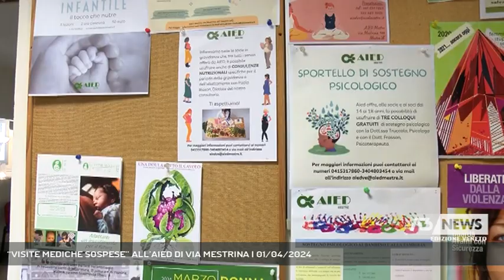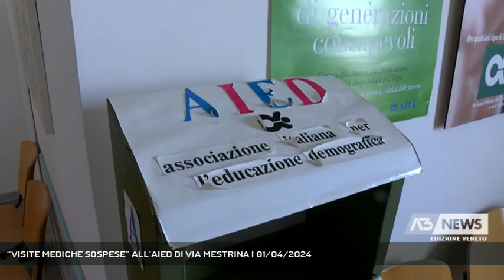“VISITE MEDICHE SOSPESE” ALL’AIED DI VIA MESTRINA | 01/04/2024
A3 NEWS VENETO FREDDO 01/04/2024 - MESTRE - “Visite mediche sospese”. Iniziativa presso l’Aied di Mestre, che offre gratuitamente il servizio per bambini, ragazze e ragazzi e le loro famiglie bisognose.  || Dopo il caffè sospeso, inventato a Napoli a Mestre la visita medica “sospesa”, cioè completamente gratuita. Ad offrirla ai più bisognosi l’Associazione Aied di via Mestrina. Già una 40 ina quelle erogate dall’avvio del progetto, decollato a ridosso dell’arrivo del covid: era il 16 febbraio 2021.Ambulatori specialistici, una palestra e un spazio dedicato ai corsi per genitori, con i papà e i figli neonati. A individuare i soggetti fragili aventi diritto le operatrici nel tam-tam e nel dialogo anche con la rete del sociale ovvero enti, consultori ed Emergency. Ecco per quali prestazioni specialistiche riservate in particolare alle donne e agli ragazzi e ragazze dai 14 ai 18 anni.L’associazione, oltre al contributo regionale di poco più di 10 mila euro annuali, vive grazie ai proventi e e donazioni dei soci. Per quanto attiene al servizio della visita medica sospesa,«Ognuno versa quanto può e vuole», spiega la dottoressa Rossella Mazzuccato ginecologa dell'associazione. - Intervistati ROSSELLA MAZZUCCATO (GINECOLOGA AIED) (Servizio di Annamaria Parisi) - Segui Antenna Tre anche sul digitale terrestre! Visita il sito